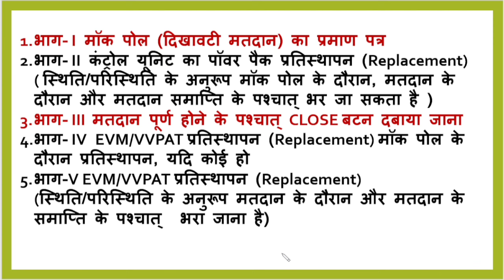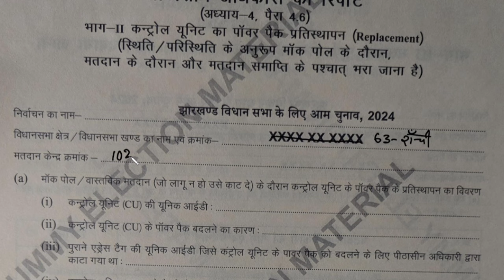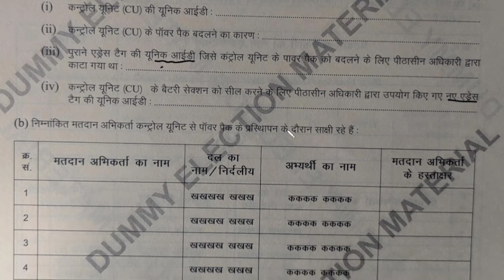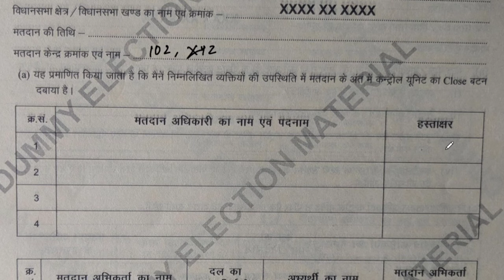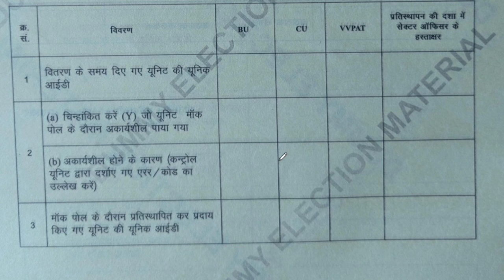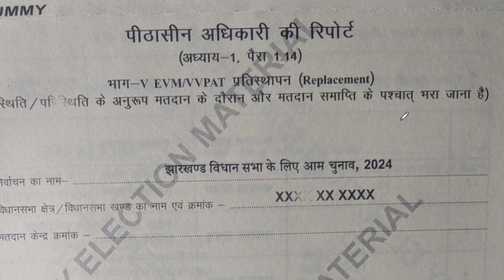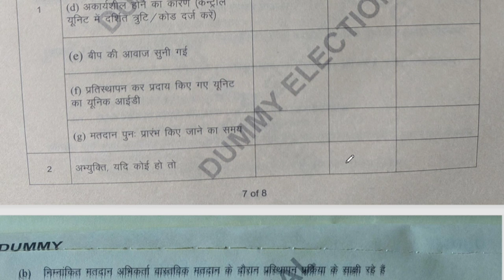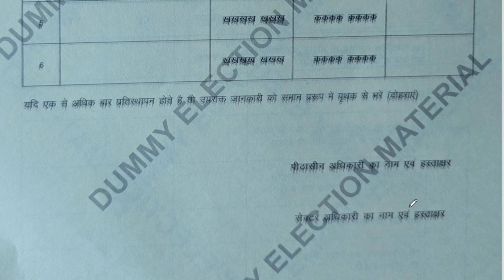पीठासीन अधिकारी की रिपोर्ट- कितने और कौन - कौन से हैं? (रिपोर्ट के प्रपत्र को भरने का सही तरीका)